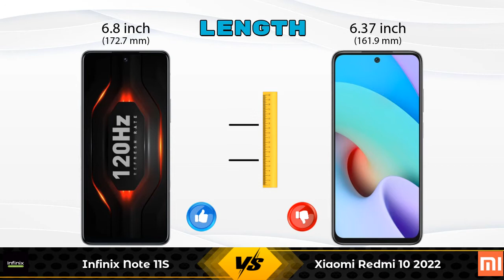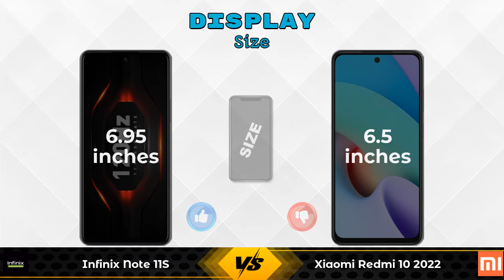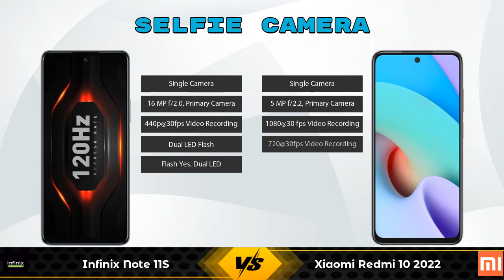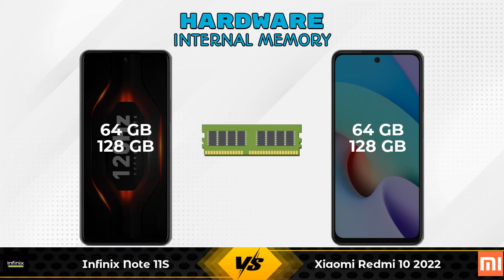Infinix Note 11S Vs Xiaomi Redmi 10 2022 - Full Comparison [Full Specifications]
In this Video we are Comparing Infinix Note 11S Vs Xiaomi Redmi 10 2022 with [Full Specifications].

Variant Details:
6 GB / 64 GB - 13999
8 GB / 128 GB - 15999 (Flipkart)
8 GB / 128 GB - 17499 (Amazon)

Variant Details:
4 GB / 64 GB - 10999
6 GB / 128 GB - 12999 (Flipkart)
6 GB / 128 GB - 13996 (Amazon)

Infinix Note 11S Vs Xiaomi Redmi 10 2022 full specifications
Xiaomi Redmi 10 2022 Vs Infinix Note 11S full specifications
Infinix Note 11S Vs Xiaomi Redmi 10 2022 comparison
Xiaomi Redmi 10 2022 Vs Infinix Note 11S comparison

Other Compitior Phone with Similar Price Range :

Micromax IN 1(4 GB / 64 GB) - 9870 , Release Date :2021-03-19